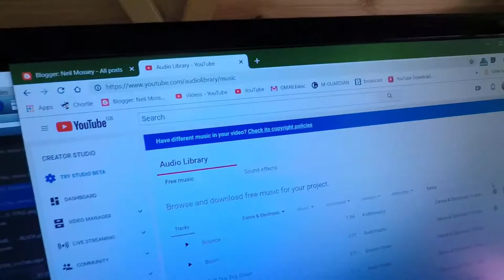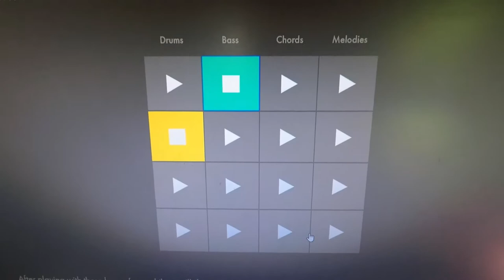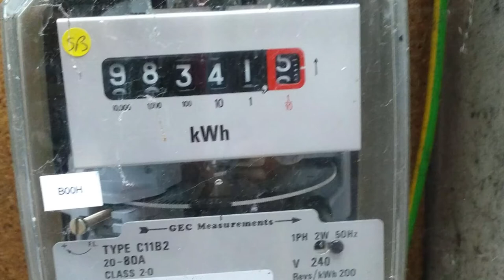WE LOST JERRY | DAY 023 TightwadDad vlog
SHARE YOUR TIGHTWAD JOY FROM TODAY IN THE COMMENTS BELOW - THANKS!

Where to get free music for videos?
Or create copyright music free for your site?

0:44 MUSIC from YouTube audio library

0:55 AND Ableton learning music

0:00 vlog
1:28 Annual mow
1:44 Annual strim
1:55 My vlogging tree
2:50 Losing a goldfish
3:00 Losing gas and electricity

Share your joy from today in the comments below, I'd love to hear them -

Vlogging and Podcasting setup:
Saramonic SR-XM1 MINI SHOTGUN MIC
GoPro Hero 5 6 7 MIC ADAPTER
Boya BY-M1 CLIP-ON LAVALIER MICROPHONE
Comica deadkitten MINI WINDSHIELDS
3.5mm HEADPHONE SPLITTER (FOR 2 MICS)
NEEWER LED VIDEO LIGHT
TASCAM DR60 MK2 AUDIO RECORDER
NEEWER NW-700 PODCASTING MICROPHONE
GOPRO BACKPACK AND CAP CLIP